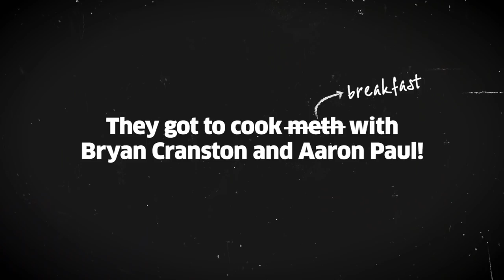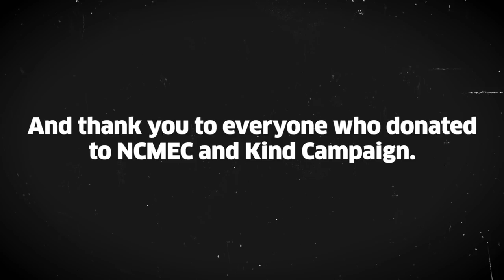Bryan Cranston & Aaron Paul Cooked (Not Meth) with These Omaze Winners // Omaze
Elissa and Heidi supported NCMEC and Kind Campaign and won an unforgettable day cooking with Bryan and Aaron in the Breaking Bad RV! Find your own dream experience and support an amazing cause at omaze.com.